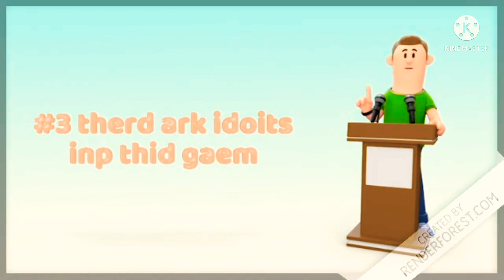Top 5 reasons amonk uz iz a gaem